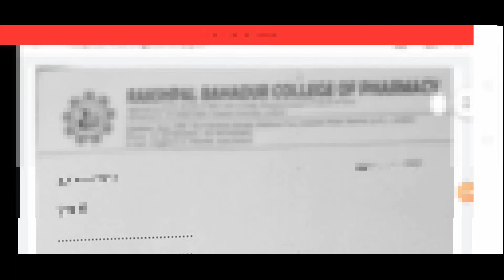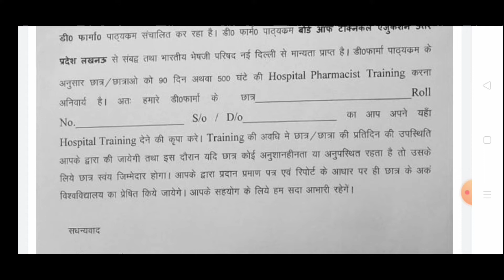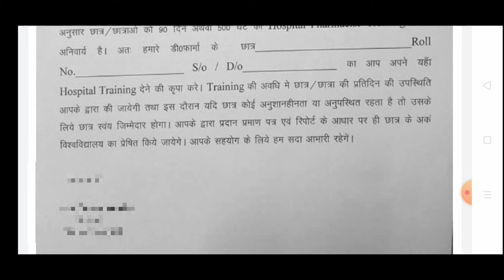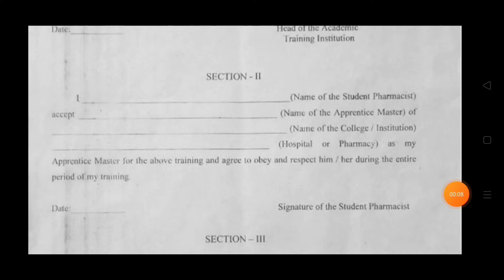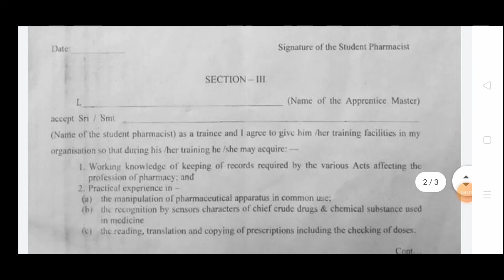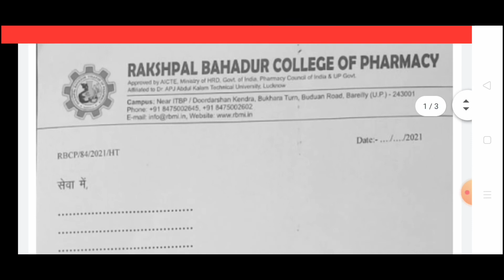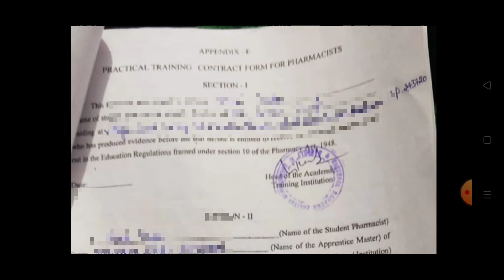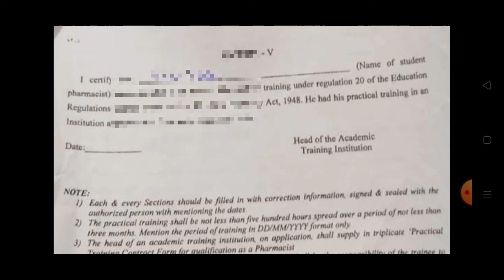Hospital Training Letter / Certificate for D.Pharm & B.Pharm Students